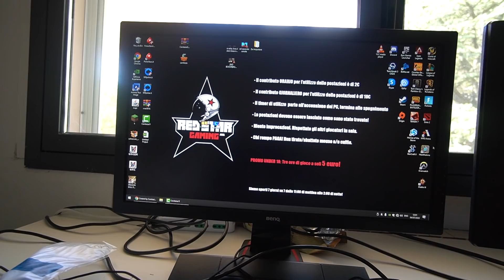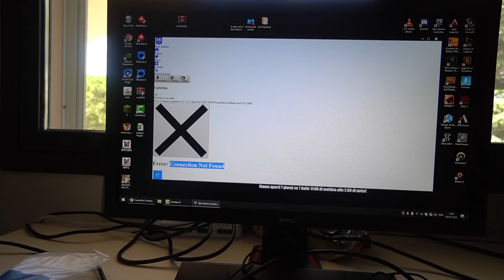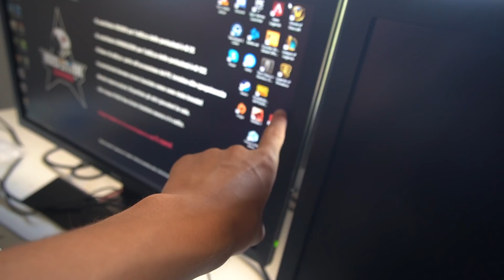SCHERZO A MATTIZ, GLI CANCELLO FORTNITE MENTRE È IN PISCINA! 😱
Oggi scherzo a @Mattiz nella villa degli youtuber, gli cancello fortnite mentre è in piscina! Si è arrabbiato tantissimo!